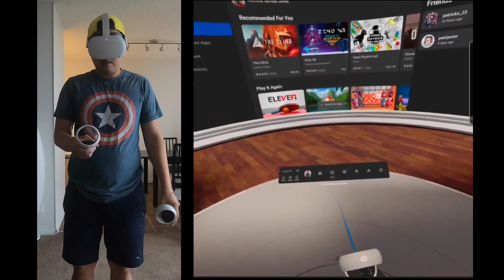Cook-Out: A Sandwich Tale in oculus quest 2 ( this game is crazy and fun!)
cook out is like the overcooked in VR, it is so crazy and fun! but playing with kids can be very challenging.